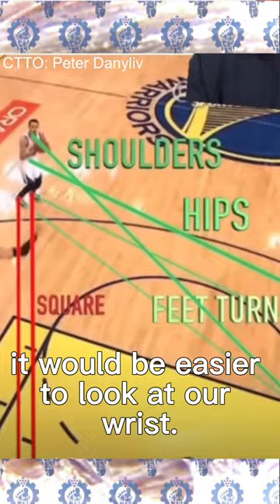Can a Glutes Dominant Athlete Suffer an Ankle Sprain? | Hyperarch Fascia Training